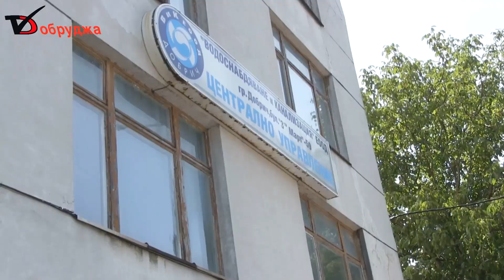ВиК Добрич ще спечели от създаването на единен холдинг, смята директорът на дружеството